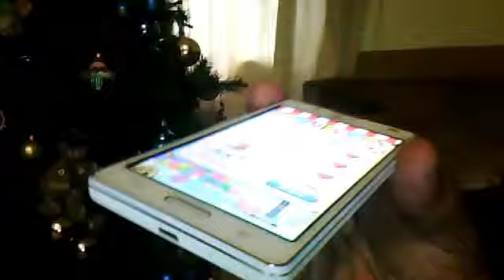Celular LG L7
MEJOR REGALO EN NAVIDAD